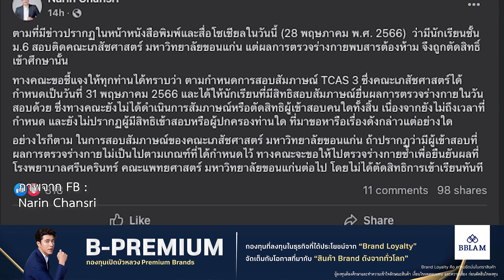1 สัปดาห์รู้ผล ปมหญิง 19 ปี ‘สอบติดเภสัช’ พบฉี่ม่วง อ้างกินกลูต้าตัวดัง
ผู้สื่อข่าวรายงานความคืบหน้ากรณี น.ส.นันท์นภัส อายุ 45 ปี ชาว อ.ประโคนชัย จ.บุรีรัมย์ มารดาของ น.ส.อามานา อายุ 19 ปี นำผลิตภัณฑ์เสริมอาหารยี่ห้อ BTO พร้อมกับผลการตรวจร่างกายของลูกสาวจากแพทย์โรงพยาบาลนางรอง อ.นางรอง ว่า ในปัสสาวะพบสาร “เมทแอมเฟตามีน” มาร้องขอความช่วยเหลือจากสื่อมวลชน เนื่องจากลูกสาวสอบติดคณะเภสัชศาสตร์ มหาวิทยาลัยขอนแก่น เตรียมเข้ามอบตัวในวันที่ 30 พ.ค. แต่ตามระเบียบจะต้องมีใบยืนยันการตรวจร่างกายจากโรงพยาบาลมาแนบด้วย โดยทั้งแม่และลูกยืนยันว่าไม่เคยยุ่งเกี่ยวยาเสพติด และเชื่อว่าสาเหตุพบสารเสพติดมาจากกินยาผิวขาวที่สั่งซื้อมาทางเน็ต
BBLAM หุ้นเอเชีย จีน อาเซียน เวียดนาม spotlight ลงทุน กับ BBLAM โมบายแบงก์กิ้ง ธนาคารกรุงเทพ
ฟิล์มกรองแสงลามิน่า ดิจิทัล อีวีเอส บูสต์ ฟิล์มประหยัดพลังงานกันร้อนสูง เร็ว/แรง/ลื่น/เสถียร เพื่อรถอีวียุคใหม่
ซูบารุ ฟอเรสเตอร์ใหม่ เอสยูวีสำหรับครอบครัวขนาดใหญ่กับนวัตกรรมความปลอดภัยกว่าร้อยรายการ
ยางโยโกฮามา ยางระดับพรีเมี่ยม ให้ความนุ่มนวลทุกการขับขี่ ตอบโจทย์ทุกการเดินทาง เลือกยางโยโกฮามา